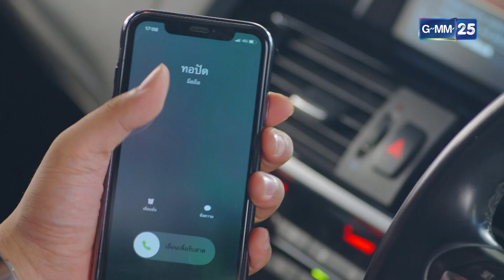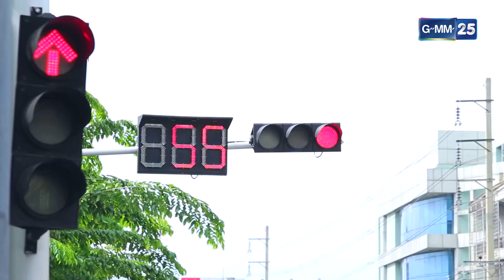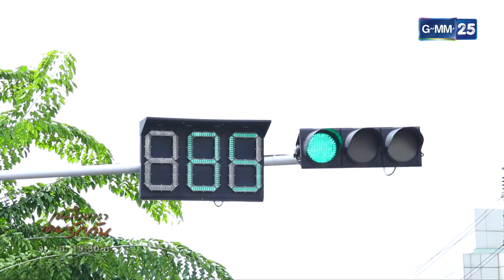เหมือนเราเคยรักกัน | EP.7 (3/8) | 22 มี.ค. 65 | GMM25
และรับชมย้อนหลังได้ที่

เหมือนเราเคยรักกัน Deja Vu กับเรื่องราวความรักย้อนเวลา ที่โชคชะตาดันเล่นตลกให้เขาและเธอต้องจากกัน นำแสดงโดย "ป้อง ณวัฒน์ กุลรัตนรักษ์" โคจรมาพบกับนางเอก "เอสเธอร์ สุปรีย์ลีลา"

พร้อมทัพนักแสดงคับคั่ง ไม่ว่าจะเป็น แกงส้ม ธนทัต, กอล์ฟ พิชญะ, ลิลลี่ ภัณฑิลา, ริท เรืองฤทธิ์, ปุ๊ มนตรี, อั๋น โอลิเวอร์, นุ่น ดารัณ, เจนิสเจณิสตา ฯลฯ

ติดตามชม ละครเหมือนเราเคยรักกัน